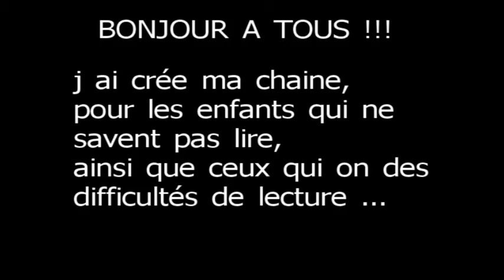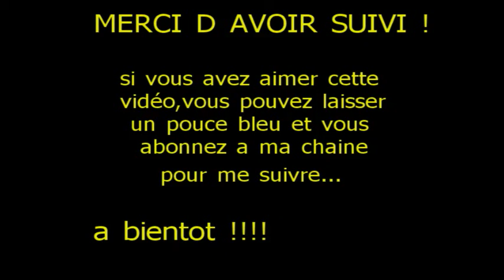ZELDA BREATH OF THE WILD _ épisode 227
liens dans le descriptif
dans cette vidéo :    _ a la recherche des korogus